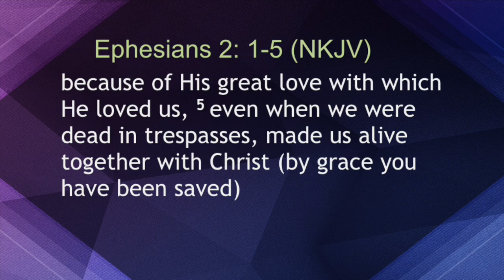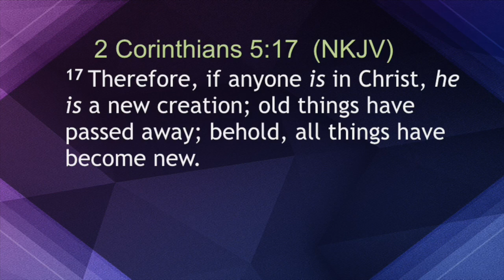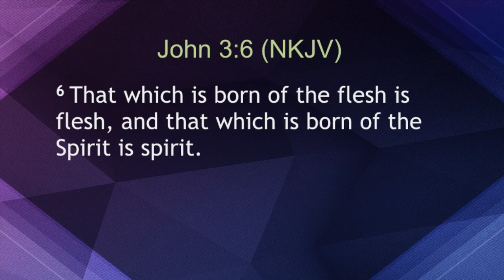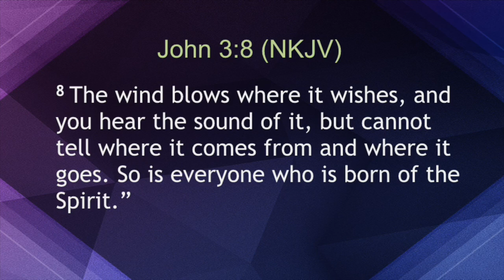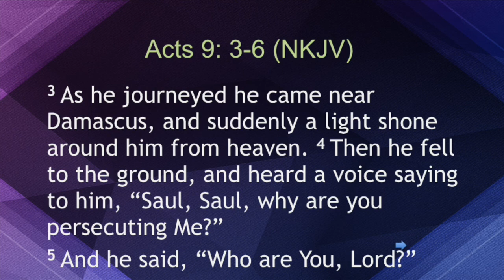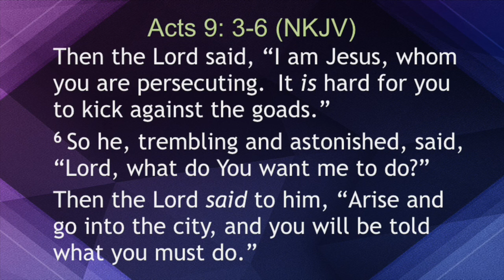Made Alive For A Purpose